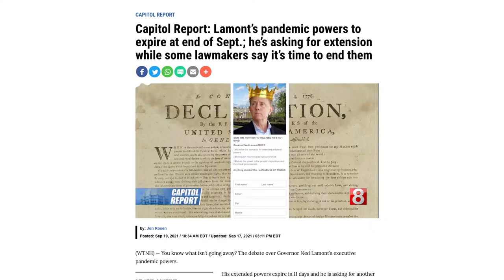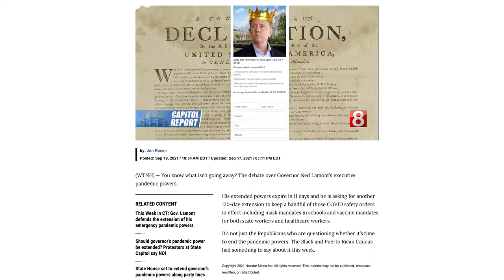Lack of Freedom in Connecticut | Ned Lamont's Rules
In this episode, I talk about Governor Lamont trying to extend his executive orders to submit Connecticut to his rules. The effect of today's restrictions will be shown in our society and affect our whole state impacting every facet of life in the long run especially our children. The infliction of fear will create massive changes, division, and loss of freedom and choice. I want to know your opinions, let's talk about it.

Want FREE coaching & exclusive content in a close, tight-knit community of like-minded, successful people?

✅Learn from Chris✅🤵Want to be a successful entrepreneur and find the purpose in your life? I'd be happy to explore working with you one on one Start the Journey